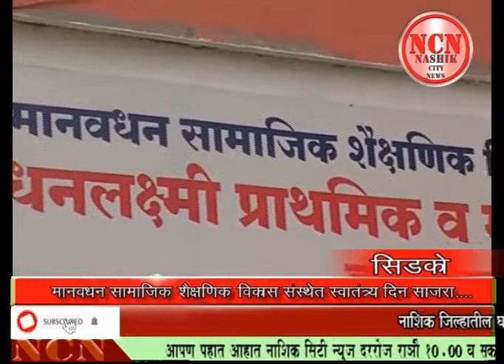मानवधन सामाजिक शैक्षणिक विकास संस्थेत स्वातंत्र्य दिन साजरा...सिडको